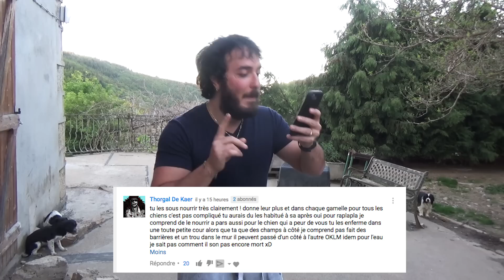NOS CHIENS NE SONT PAS MALTRAITÉS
La vidéo d'hier a générée beaucoup trop de commentaire qui me poussent à réagir, je n'accepte pas le fait qu'on dise que nos chiens sont maltraités, nos chiens sont épanouis et heureux, ils vivent en meute et sont en bonne santé.
Je ne suis pas contre les conseils, mais pour le coup je supporte difficilement les commentaires de gens complètements déconnecté de la réalité.